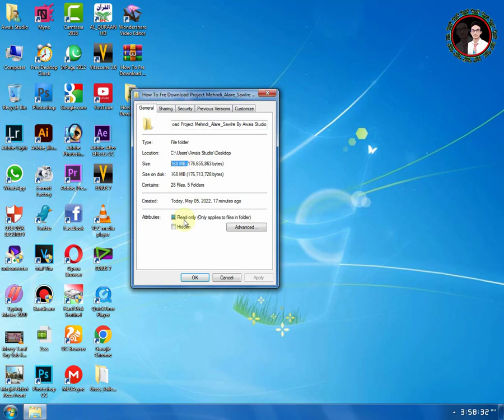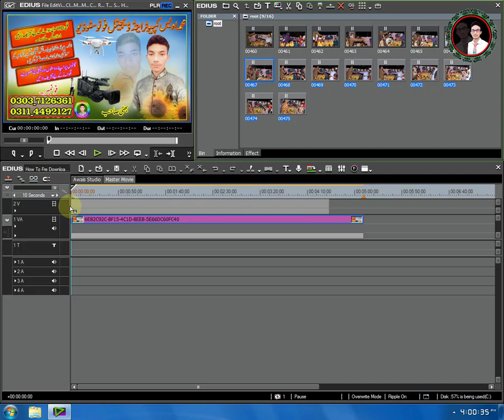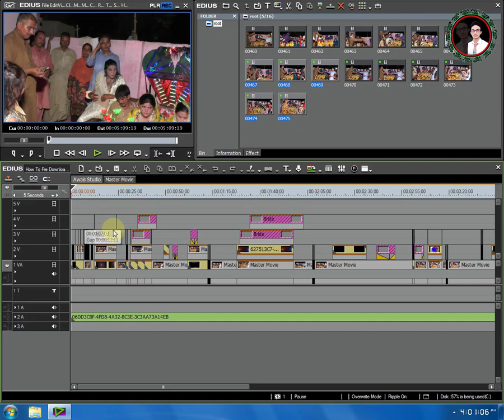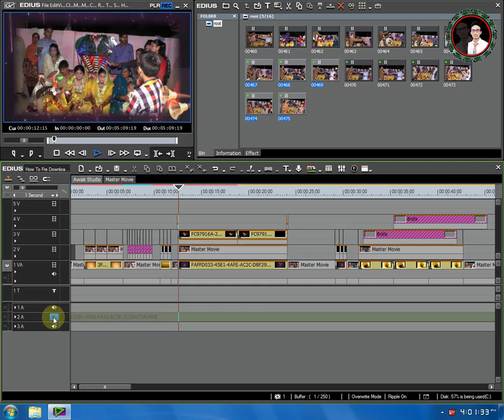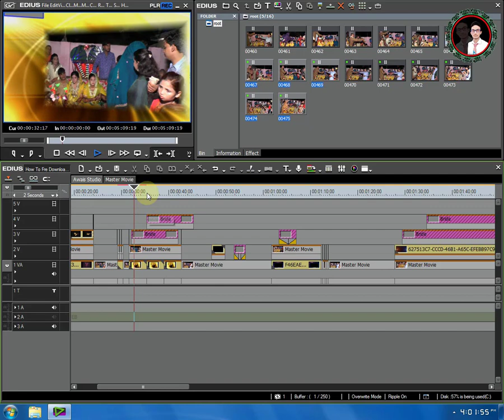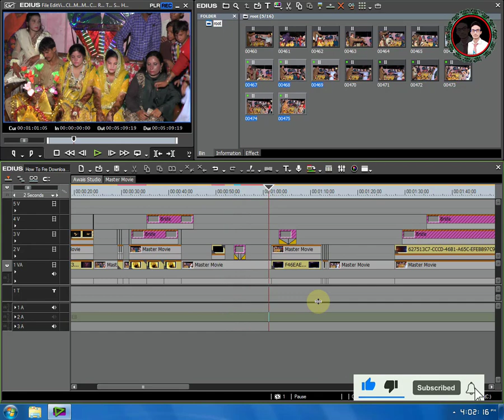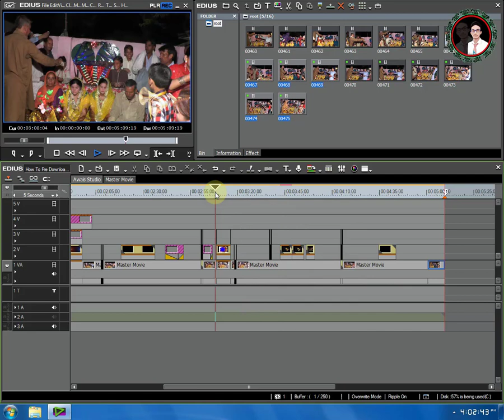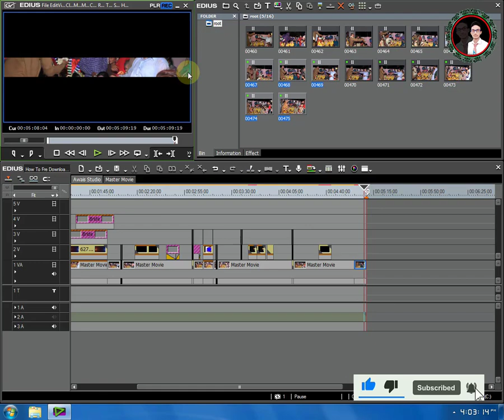How To Fre Download Project Mehndi_Alare_Sawlre By Awais Studio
💥 Video Titale:How To Fre Download Project Mehndi_Alare_Sawlre By Awais Studio

💥Awais Studio#Create Project#

💥 Channel Link:.  👇👇👇👇

                                                                                                                                                                                                                                                                                💥 Voice 🎤Over:👉 Awais Bhatti

💥 Password In Video📺 Voice 3 Parts

edius video editing tutorial tamli
edius video editing tutorial in hindi
edius video editing effects
edius video editing software pc requirements
edius video editing tutorial
edius video editing class 1
edius video editing course
edius video editing wedding video
editing video mixing
edius video editing color correction
edius 8.53 video editing
edius 8.53 crack & offline patch
edius project
edius 9 crack pro full serial number free
EDIUS 7 8 9 X WEDDING CINEMATIC TITLE
INK MOTION || LATEST PROJECT FREE
DOWNLOAD
Installation - Hindi
4K, Edius 9, Wedding Song Project
New Create Highlight In Edius 7 8 9 | New
Project | Editing Software | Edius Class | ..
CINEMATIC PHOTO SLIDE SHOW IN
Edius 9, Wedding Song Project Free
1hours edius online Wedding song